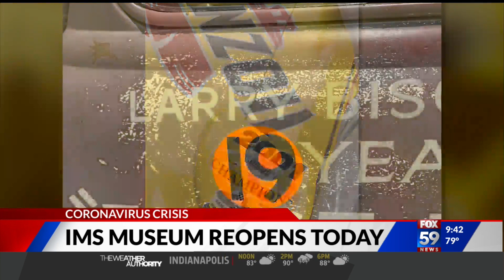IMS Museum reopens to the public today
Central Indiana attractions are starting to welcome back visitors as the state continues to open back up. One of those places is the IMS Museum. It reopened to the public today. The museum's director of communications joined us this morning to talk about the reopening.